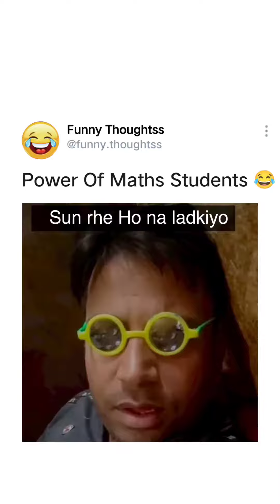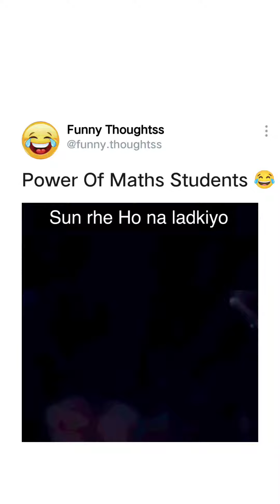Wait for End 😂 ll